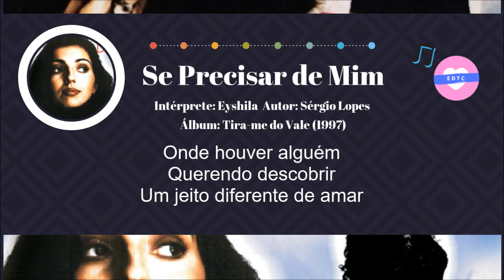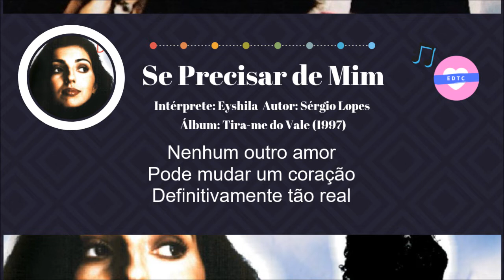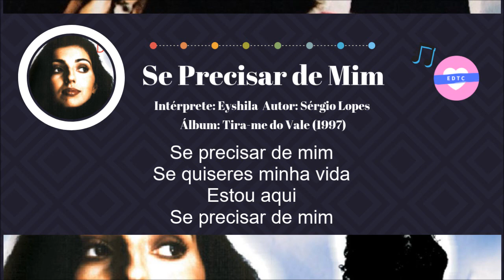Eyshila - Se Precisar de Mim | COM LETRA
Se Precisar de Mim
Composição: Sérgio Lopes
Álbum: Tira-me do Vale (1997)

Onde houver alguém
Querendo descobrir
Um jeito diferente de amar
Eu quero mostrar
O que um dia descobri
Teu amor fez
O que nenhum
Outro amor me faz

Nenhum outro amor
Pode mudar um coração
Definitivamente tão real
Já não sei viver
Sem o Teu amor
Te pertenço Senhor

Pra espalhar o Teu amor
Eu estarei aqui
Em prontidão Senhor
Vou falar desse amor
Quem sabe
Alguém precisa ouvir
A voz de alguém
Que já Te conheceu

Sempre existirá
Rostos alegres, máscaras
Que encobrem solidão
Se quiseres minha vida
estou aqui